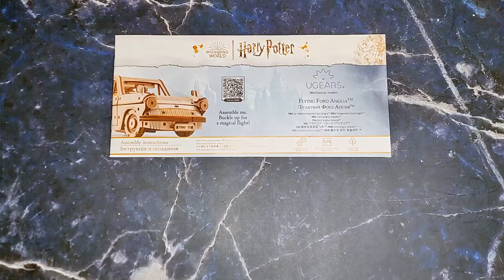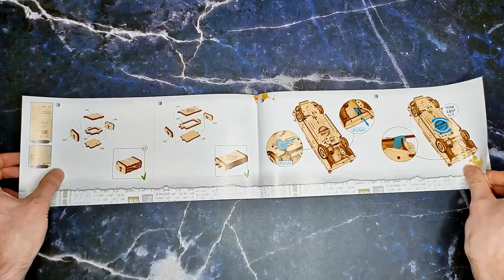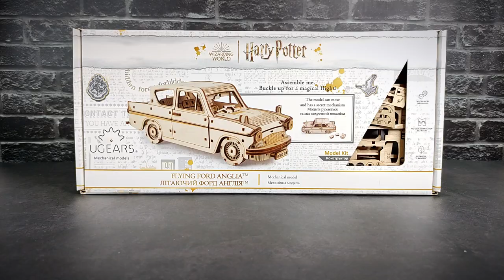How to Make a Wooden Flying Ford Anglia Car From Harry Potter | Ugears 3D Puzzle | Timelapse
Wooden puzzle for Harry Potter fans. Flying Ford Anglia, Ron's favorite car!
Ugears mechanical  3D puzzle.